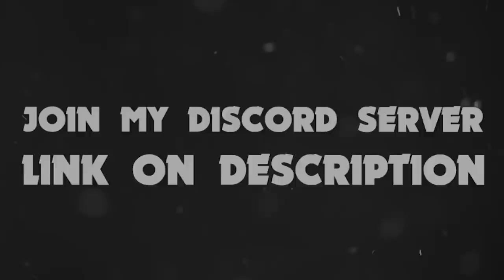How to Gene